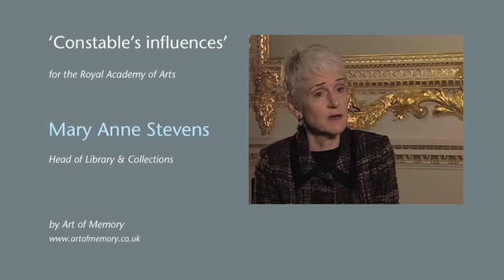Constable's influences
Mary Anne Stevens talks about how Constable's awareness of the work of both Ruisdael and Claude Lorrain contributed to his sophisticated construction of landscapes especially in his 'six-footers' such as "The Leaping Horse'.